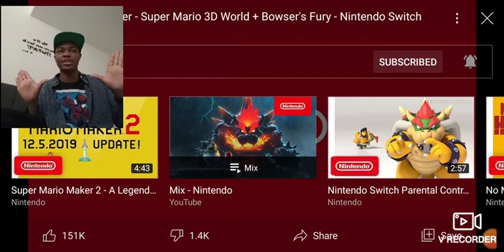Bowser's Fury Trailer Reaction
THANK GOD I PRE-ORDERED THIS GAME!